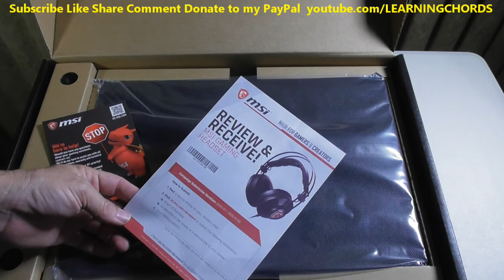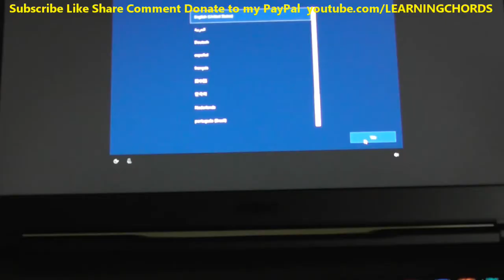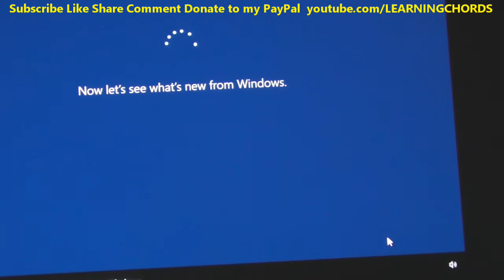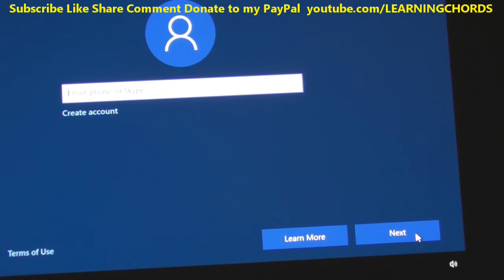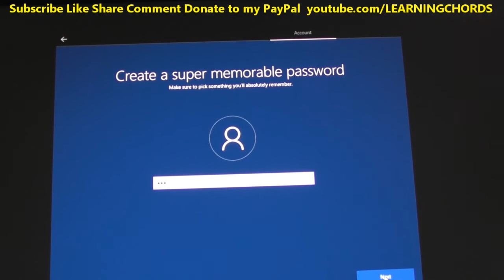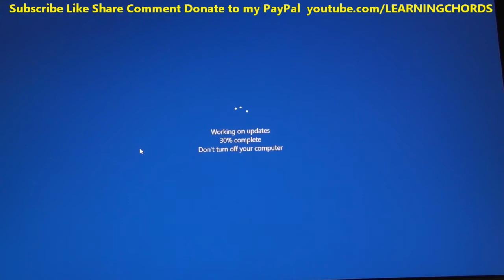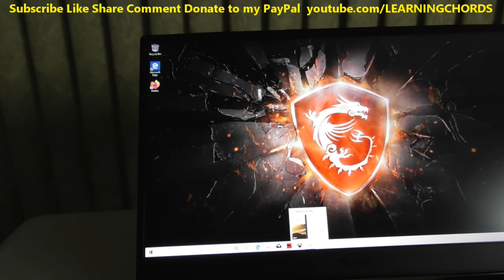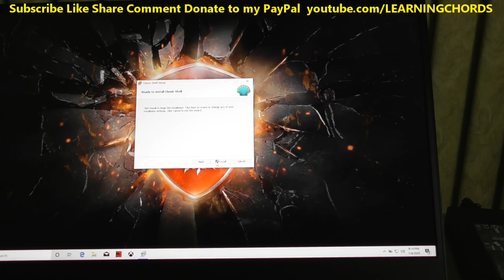MSI GE75 Raider Gaming Laptop Steel Series UnBoxing and SETUP COSTCO #1420049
Model  GE75 Raider 10SE-008

BUY HC-V380K Full HD Camcorder HERE!
Panasonic HC-W580K Full HD Camcorder HERE!